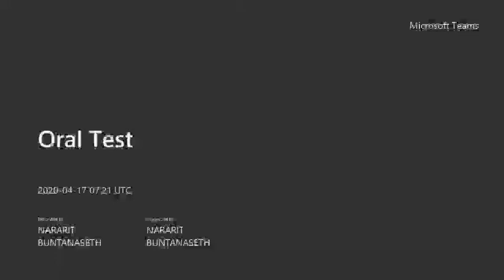JA0721 Japanese for Beginners 1 A.Zen’s class Conversation Practice, Assumption University